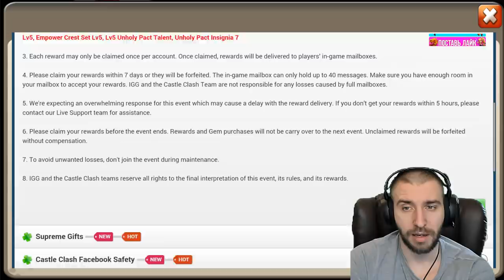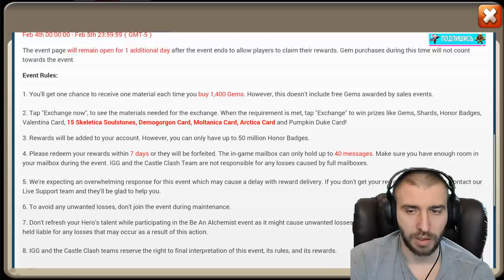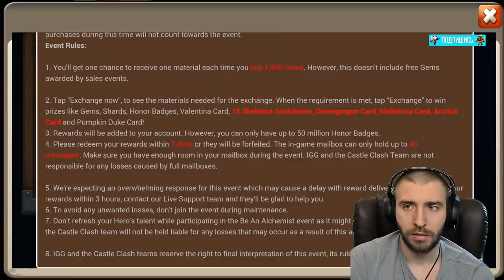НА ПУТИ К 800 000 СИЛЫ \ ИГРАЕМ В БОГА ГРОМА \ БИТВА ЗАМКОВ \ CASTLE CLASH